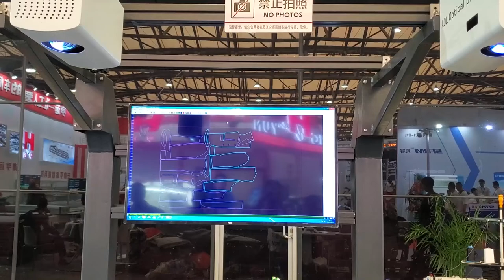automatic garment pattern cutter fabric layer cutting machine for garment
automatic garment pattern cutter fabric layer cutting machine for garment with projector working to cut striped clothing